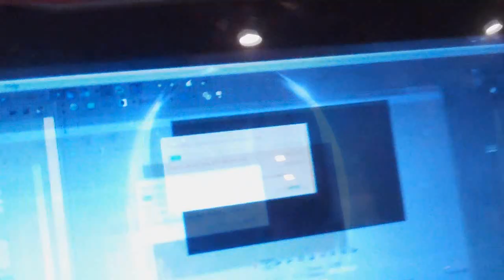Le Outside (Vlog #50)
Mother nature is a beautiful thing .. er she's a beautiful thing.

GENERAL EMAILS!